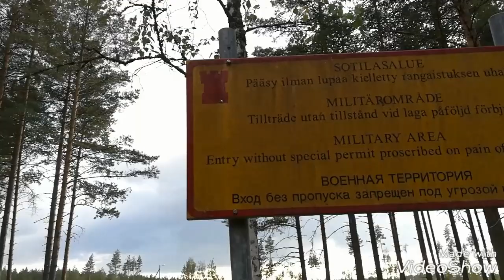Joutomies ja Huovintien pyöräretki